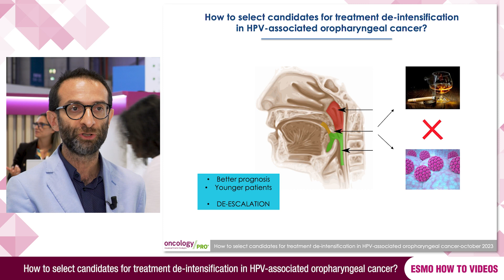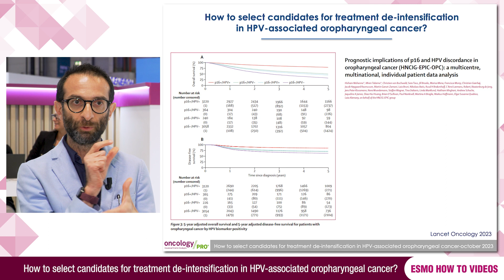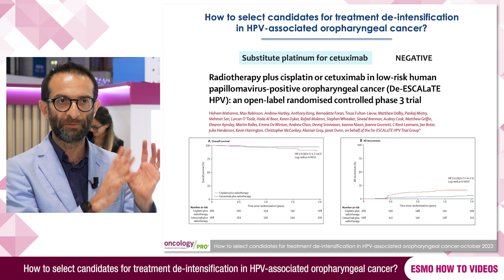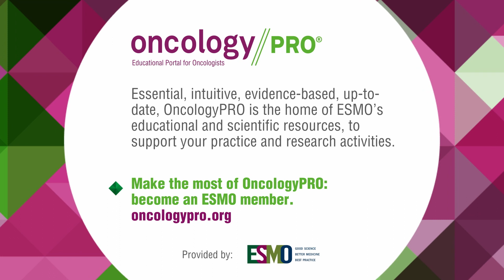How to select candidates for treatment de-intensification in HPV associated oropharyngeal cancer ?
Speaker: Paolo Bossi, Italy